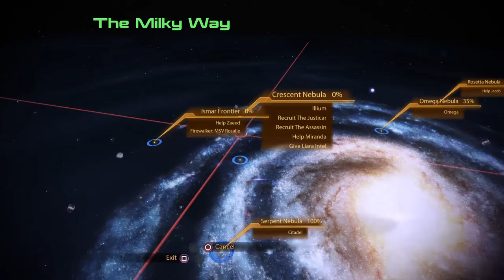Mass effect legendary edition ( Mass effect 2 ) part 42 | Meeting an old friend